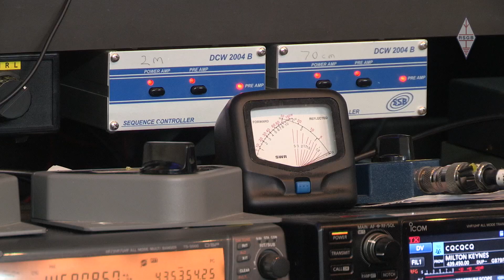RSGB National Radio Centre promo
The Radio Society of Great Britain's National Radio Centre (NRC) is a showcase for radio communications technology. It is open seven days a week. Based in the grounds of Bletchley Park, it provides the opportunity to discover the history and development of radio from its outset through to modern communication methods.

This video gives a whistle-stop tour of all the fantastic things at the NRC in just one minute.

Radio Society of Great Britain (RSGB) members can gain free admission to the NRC via a voucher on the RSGB

Please be aware that the NRC is occasionally closed for maintenance purposes so do check the RSGB news for any announcements. It is also closed on Christmas Eve, Christmas Day, Boxing Day, New Year’s Day and Easter Day.